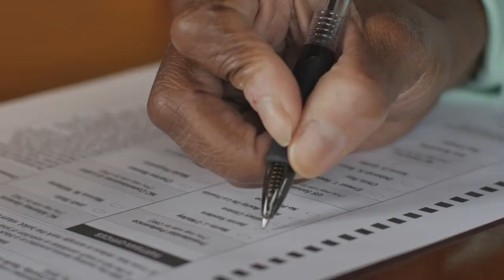Trailer: Despite the ills, democracy remains the best option to advance human dignity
**Full version available 19 November 2019**
Despite the ills, democracy remains the best option to advance humandignity!
Join us in Brussels on 19 November 2019 for the launch of The Global State of Democracy 2019: Addressing the Ills, Reviving the Promise, the second edition of International IDEA’s flagship report!